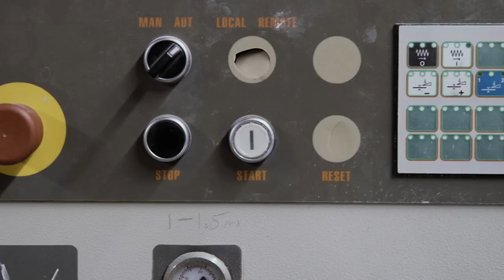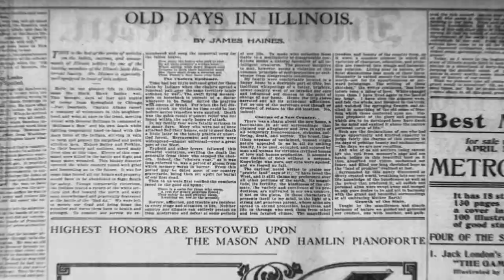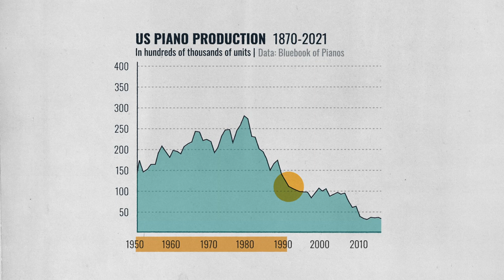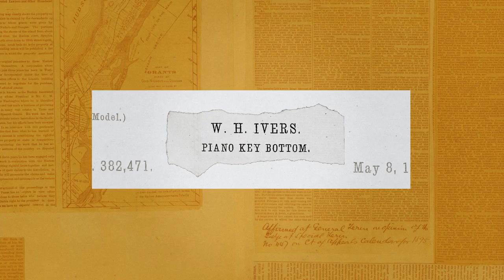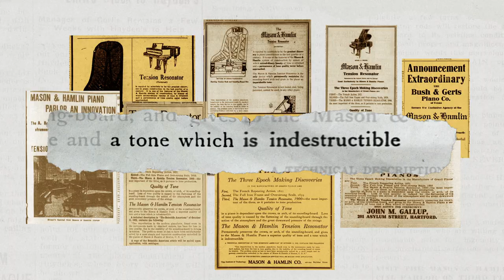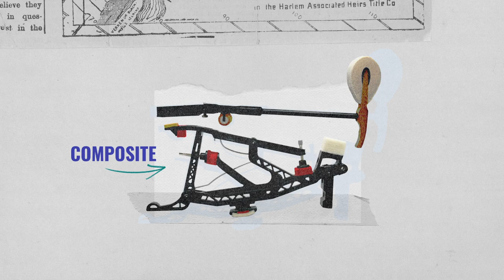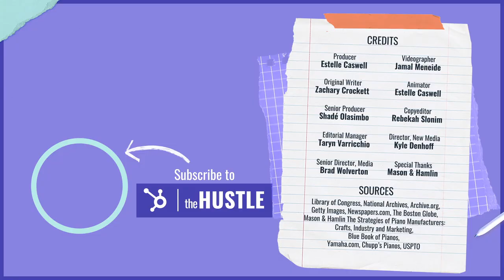Inside One of America’s Last Piano Factories | The Hustle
Not long ago, piano manufacturing was one of America’s largest and most formidable industries, employing tens of thousands of workers. Today, only two active manufacturers remain: Steinway & Sons in New York, and Mason & Hamlin in Boston.

Mason & Hamlin is one of America’s oldest and most prestigious piano manufacturers, with a history dating back to the mid-19th century. In the face of modernization and globalization, the company has managed to stay afloat by sticking to its roots, drawing inspiration from a bygone era of artisanry.

This original story was reported by Zachary Crockett. To read the original story, visit h